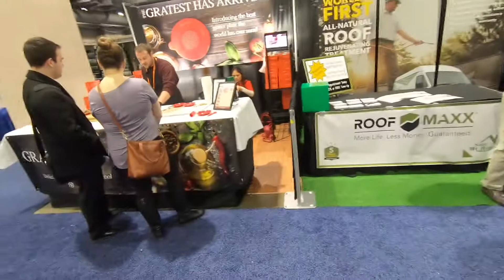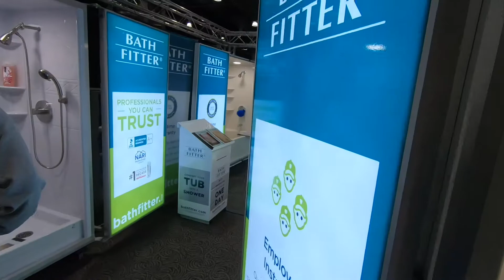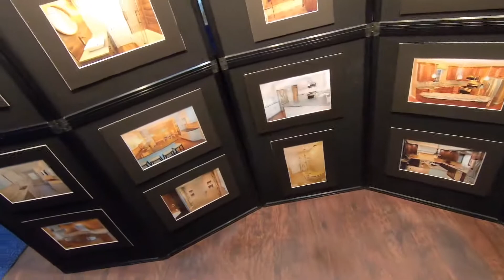THE PHILLY HOME AND GARDEN SHOW!!!!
Check out the Philly show for home improvement venders and design ideas inside and outside the house. First time going, won't be the last.